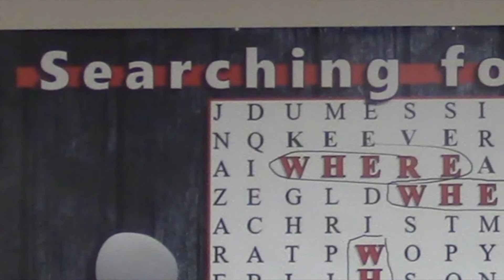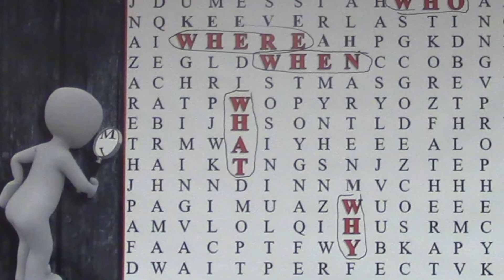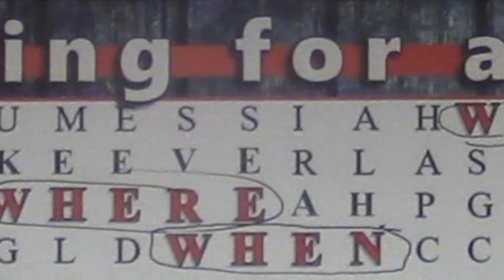THE WHO OF CHRISTMAS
As we search for a savior we need to look at who that savior is going to be.